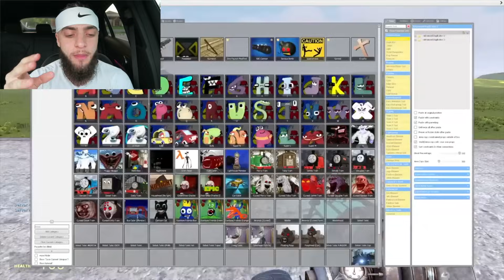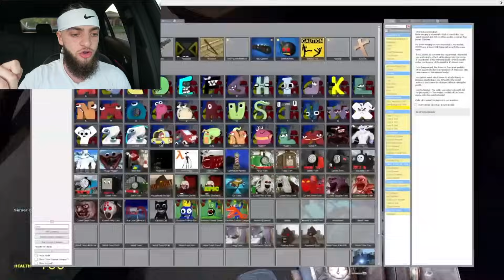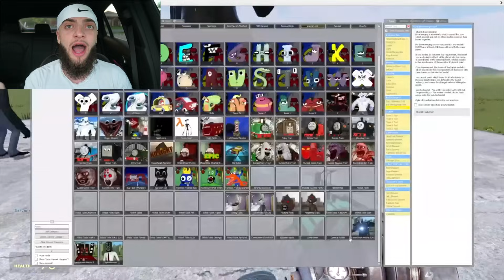Drone Catches TITAN SPEAKER MAN vs TITAN CAMERA MAN IN REAL LIFE!! *SKIBIDI TOILET MOVIE*